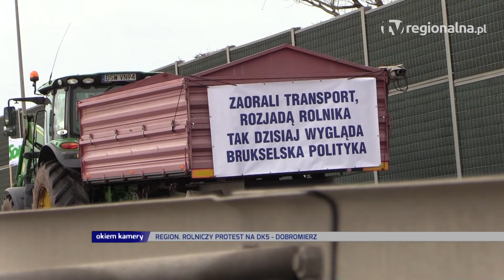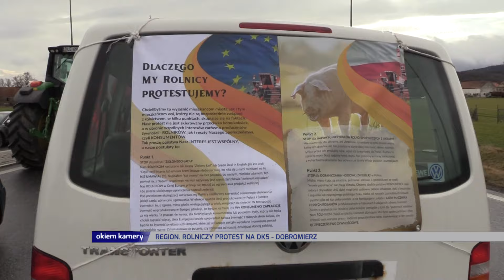Region. Protest Rolników, DK5 - Dobromierz